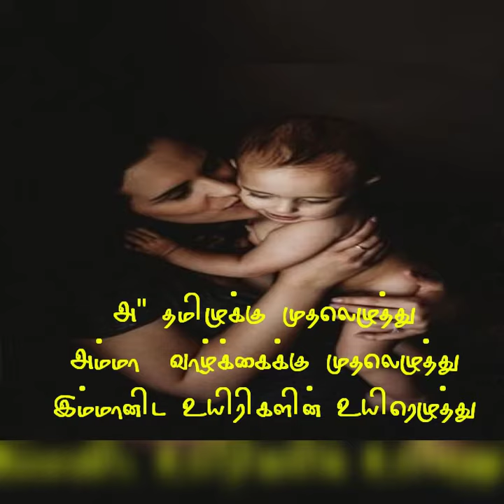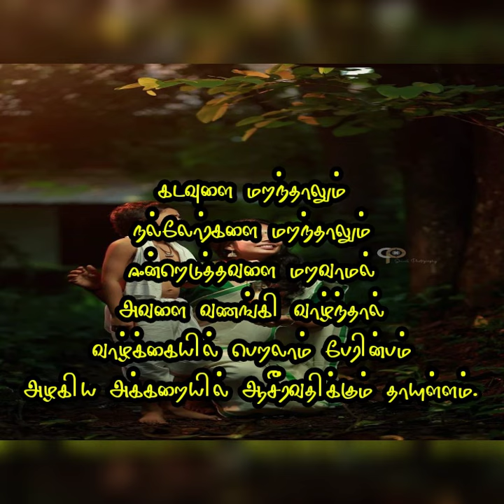அம்மா/அழகிய அக்கறையில்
நண்பர்களே நமது வாழ்வை அம்மாவே தந்தாள் அவளை எந்நாளும் வணங்கி மகிழ்வது நம் கடமை